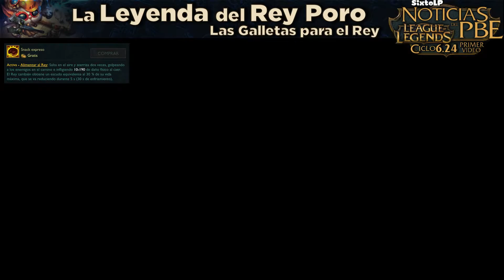Camille / 3 Skins Navideñas / 2 Wards / Login All-Star 2016 / Rey Poro / Noticias LoL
SixtoLP - League of Legends - Noticias del PBE - Ciclo 6.24 : 1ª parte
RESUMEN DEL CICLO

► Camille : Nueva campeona / Y su skin programa
► 3 Skins Navideñas / Santa Braum, Graves día nevado, Karma Maravilla Invernal
► 2 Nuevos Wards: Santa Penguin y 2016 All-Star theme
► 2 Nuevos Iconos: Piltover y Zaun
► Nuevo Login: All-Star 2016
► La leyenda del Rey Poro: Las Galletas para el Rey
Noticias League of Legends - Ciclo 6.24
- Balance de 13 Campeones (Azir, Fiddlesticks, Garen, Ivern, Kalista, Katarina, Kog'maw, Leblanc, Rengar, Syndra, Twitch, Varus y Vayne)
RESUMEN  DEL CICLO 6.24
Camille / 3 Skins Navideñas / 2 Wards / Login All-Star 2016 / Rey Poro

ella y su SKIN

Programa Camille - 1350RP
Nuevos Modelo, Efectos y Sonidos de Habilidad, y nuevo vuelta a Base

Graves Día Nevado - 1350 RP
Nuevos Modelo, Efectos y Sonidos de Habilidad, y nuevas animaciones.

Karma Maravilla Invernal - 1350 RP

Santa Penguin Ward

2016 All-Star themed ward

Piltover y Zaun

All Star 2016

La leyenda del Rey poro

Las galletas para el REY